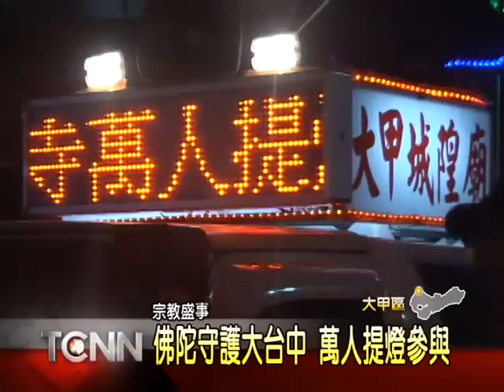大台中新聞-佛陀守護大台中萬人提燈參與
國際佛光會中華總會慶祝佛光山「佛陀紀念館」即將落成，因此第一次巡迴全台舉行佛祖巡境‧全民平安活動，安排五百名行腳僧侶護持佛陀真身舍利，巡迴進入台中市遶境祈福，除了首站在大甲安排萬人提燈，一連三天還會巡迴在清水、沙鹿和台中市區，蔡副市長表示，藉由宗教的力量，也祈求大台中市民都平安。